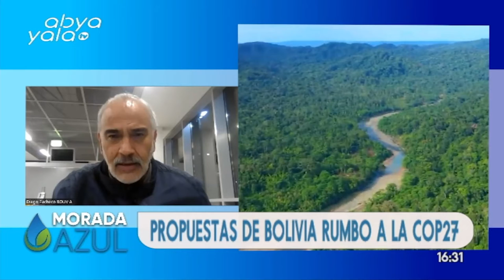Morada Azul-Entrevista al director de Geopolítica del Vivir Bien de la Vicepresidencia Diego Pacheco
Morada Azul entrevistó al director de Geopolítica del Vivir Bien de la Vicepresidencia, Diego Pacheco. Explicó la propuesta ambiental de Bolivia rumbo a la COP27, que se desarrollará del 6 al 18 de noviembre en Egipto.